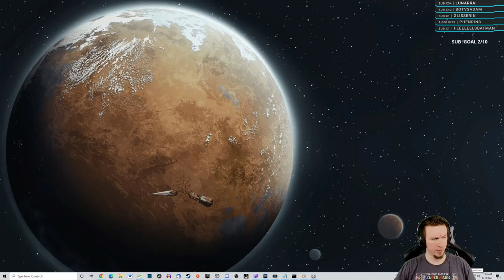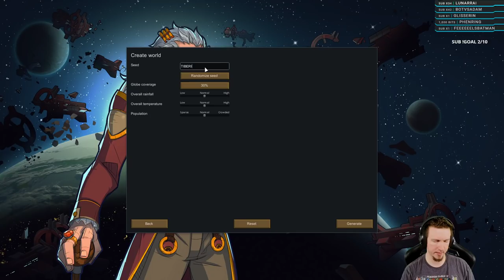RimWorld - Melee Only Challenge [No Mods, No Pause, +500% Losing is Fun] 01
RimWorld, on the hardest difficulty, cranked up to + 500%, without pause or mods. We can't use guns, grenades, turrets, or mortars ... but the enemy can. Buckle up, this one's a tough ride.

Adam completes a full playthrough of RimWorld 1.2 on the hardest difficulty while using no pause and no mods! This playthrough was played against Randy Random. The difficulty is 'Losing is fun' with a +500% max threat modifier and starting with the Lost Tribe scenario. There were no mods used in this playthrough aside from removing the ability for the game to pause if it is open. This is melee only as far as weapons go, but we are able to use animals, traps, and psycasts.

20 Years of No Pause, +500% Losing is Fun, Naked Brutality | RimWorld Challenge against Randy Random

Partial timestamps:

0:00 - RimWorld Challenge Stated
4:28 - Colonist Selection
13:06 - So it Begins
37:21 - First Event
38:36 - Back to Building
42:25 - Abasia Join
47:56 - The cat is helping
49:38 - Psychic Drone
51:42 - The Chupacobra
53:40 - TIBERIUS is founded
1:06:55 - Some clothes join
1:17:05 - It's raining men
1:19:02 - Ranged Weapons Explained
1:28:25 - The Anima Tree
1:35:23 - RAID
1:35:55 - Another RAID
1:43:22 - Autojoin
2:00:00 - Summer Begins
2:04:57 - Spackle those holes
2:12:21 - Cobra Carnage
2:14:29 - The Vampire Slayer
2:23:24 - RAID
2:33:58 - Corncobs to the heart
2:47:44 - The Toque Incident
2:54:30 - The Coke Dilemma
3:04:34 - Prison Break
3:07:32 - Pod Crash
3:14:02 - Psychic Droner
3:18:04 - Attacking a Pirate Base

Feel free to submit more timestamps of interesting events in the comments and I will add them!

DETAILS
This playthrough was recorded LIVE on Twitch. As such, Adam is speaking with chat throughout. Videos without chat will be listed as 'Youtube Exclusive'. This is the ENTIRE playthrough, so there will be some episodes in which not much happens, that's just the nature of unedited RimWorld.

*** Randy Random, who is sometimes the easiest storyteller but usually the hardest.

Lost Tribe is a scenario in which you begin with 5 tribals, some supplies, and 3 random pets. This scenario has very slow research.

Get your Steam copy of RimWorld while supporting Adam, his family, charity, and the developers by using one of these links!

WATCH LIVE
Adam is LIVE on Twitch every week! Come hang out, watch, participate, or quietly lurk! Everyone is welcome.

CREDITS
Channel Mods: count_me_out, CrazyCaityCat, ivaxava, phoenixhinotori, raix1122, Its_RSquared, Lunarrai
Editor: AdamVsEverything
Game: RimWorld
Developer: Ludeon Studios